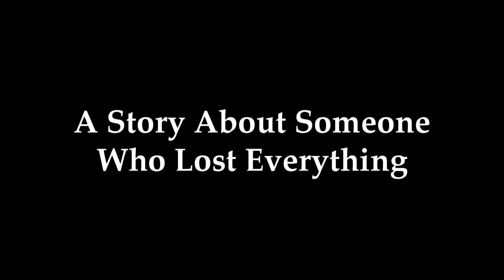LITARODI (Trailer)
Since 2004 Litarodi had a dream to help positively influence our society. It started when his love for Hip Hop was seen among his peers and school teachers in high school. Break dancing and freestyle rapping became more than a hobby while Anthony and his twin brother Andrew were in middle school. By the age of 14 Anthony and Andrew were teaming up to produce music during lunch in the school cafeteria. With a ball point pen, closed fist and pure creativity beats were produced on a lunch room table. In 2001 the twins were gaining popularity with their talents when Mike Lopez a cousin of the twins foresaw their potential and decided to help them make their dreams come true.

Starting from the very bottom they knew they would have to work very hard in order to produce quality sounding Hip-Hop music in hopes to make it main stream. In September of 2001 things took a turn for the worst as they along with immediate family watched their mother Irma Lopez, die of Lupus in the Hospital. Although it was a dark hour for the family to endure, Anthony and Andrew stood on their faith to help keep the flame of encouragement lit. Seven months later Anthony received a phone call that would change his life.

On “Good Friday” March 29th 2002 Andrew was killed in an alcohol related car crash wherein he was the drunk driver. The news of Anthony’s twins accident shook his foundation. The horrific event and loss of two of the most influential people in his life, sparked a negative reaction that made him feel like giving up and no longer striving for positive success.  Anthony decided to give up on being positive. He dropped out of high school and took a nose dive into the Gangster Rap Industry. In 2005 he held the number 2 spot on a top Hip Hop station in Corpus Christi Texas. Litarodi also held the number 1 spot on a Hip Hop station in Austin Texas. Litarodi was awarded 1st place as “The Best Up and Coming Latin Rapper In Texas” at the 2005 Texas Latin Rap Awards.

Working and performing with some of the best in the music industry Litarodi was soon distracted by chasing a life style of Drugs, Money and Fame. In 2006 as a direct effect of living a careless life and choosing to make irresponsible decisions, he suffered a heart attack in the back seat of a friend’s car after leaving the studio one night. It was Friday night September 22, 2006 when his life flashed before his eyes. After spending 4 days in the Intensive Care Unit of down town Houston’s St. Joseph’s Hospital, Litarodi decided to stop running.

There in the hospital he came to the honorable conclusion to dedicate his talents and focus by helping and encouraging troubled lives with his music. His goal is to continue what he started in 2004 by speaking and performing for schools, prisons, detention centers, churches and community events. The impact of Litarodi’s services has been outstanding. Letters of recommendation will attest to this claim but nothing speaks louder than a changed life.

Litarodi continues to receive testimonies from people with diverse cultural backgrounds ranging wide in age that are directly impacted by the message in his story and songs. This year may you consider having an inspirational life, story, and musical message visit your facility. Help your community by inviting the inspiring motivational services of Litarodi.